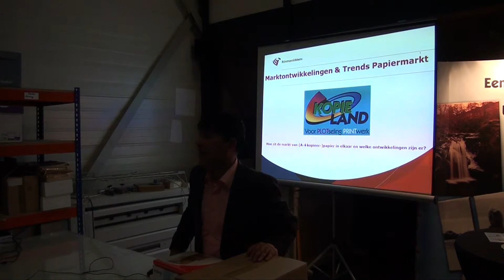Presentatie Önal Bührmann Ubbens